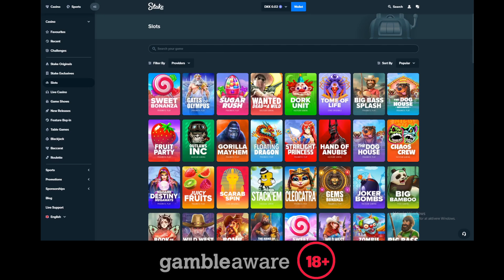SENDING IT ON SUGAR RUSH - EP 21 bonus buys till MAX WIN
- All of our subscribers will automatically join in a giveaway of 100$, the winner will be drawn at the end of this month!! Make sure to join!

WE DO NOT RECOMMEND GAMBLING!!

Only 18+!!!
Using our codes actively make you participate in ongoing giveaways between the active users.
It is without a doubt the best way to help us make more content for you guys.
Codes:
Stake: Heated
500 Casino: HEATEDSLOTS
Gamdom: heated
Roobet: heated
Duelbits: heatedslots
Rollbit: heated
Hypedrop: HEATED

Remember we do appreciate every single one of you!